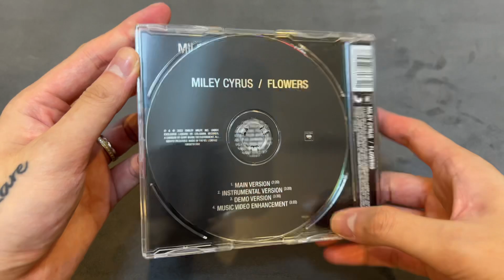[Unboxing] Miley Cyrus - Flowers (Maxi Enhanced CD Single)